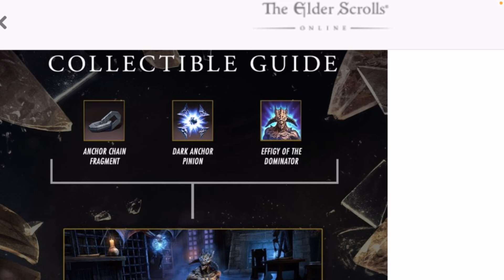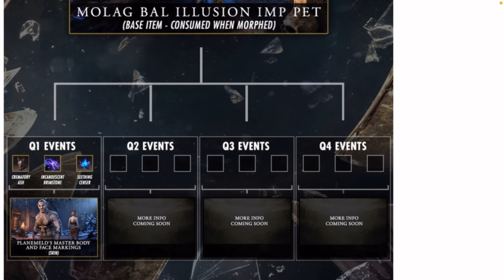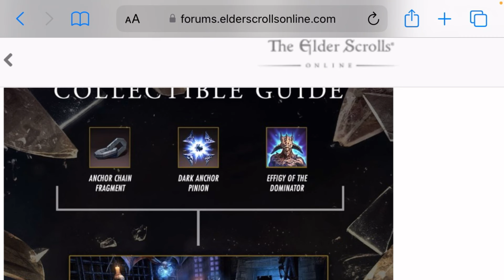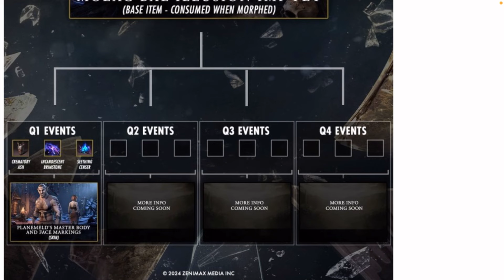ESO You Must Claim This Now! Greater Rewards? 2024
Side note: please aware the base item will be consumed when you morph it into either Q1,2,3 or 4 so you may need to reacquire the imp fragments if you plan on gettting them all!

te#CapCut I made this amazing video with CapCut. Open the link to try it out

Please Drop me a like 👍
Comment any feedback or questions 🤘

🥶❄️GLOOMFROST❄️🥶t